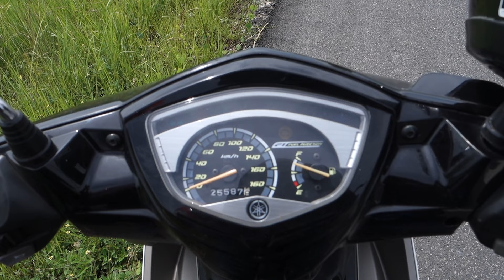03-thay1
From Malaysia to Thai. Day 3 - near Songkla, big lake